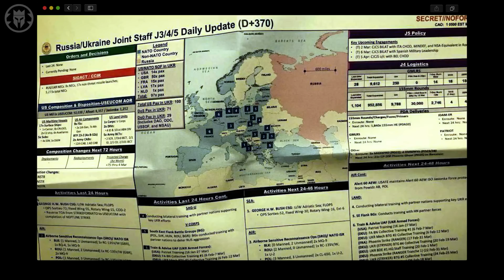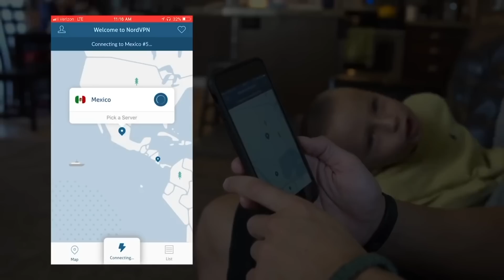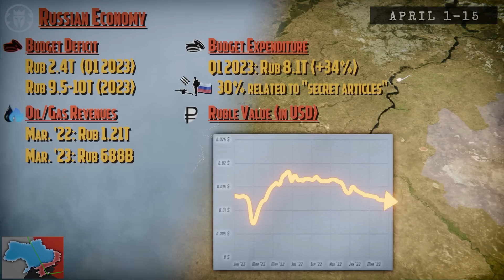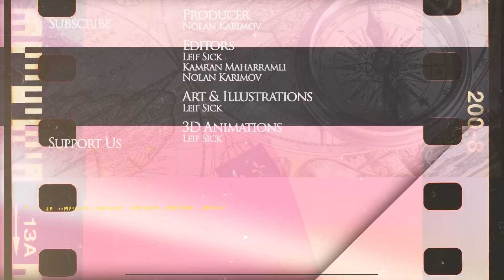Russia slows down, Ukraine prepares for counteroffensive - DOCUMENTARY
It's risk-free with Nord's 30-day money-back guarantee!

Kings and Generals animated historical documentary series on Modern Warfare continues with the aftermath of the first phase of the Russian Invasion of Ukraine in 2022 This set up the second phase of the war - battle of Donbas. We covered the events of April of 2022 including the sinking of the rocket cruiser Moskva and how the conflict turned into the war of attrition in May and continued with Russia's best month in June In the video dedicated to July - the 5th month of the war, we talked about the arrival of the HIMARS systems which strengthened Ukrainian positions and changed the war while this video will focus on the events of August, as we will see how Russian logistics and manpower problems were worsened by the HIMARS strikes, the risk and intrigue around the Zaporizhia (Enerhodar) Nuclear Powerplant and the long expected beginning of the Ukrainian counter-offensive in Kherson Previously we discussed the Kherson counteroffensive in the first 2 weeks of September and showed how the Ukrainian counteroffensive in Kharkiv Oblast - Balakliya-Izium counter-offensive succeeded, pushing the Russians across Oskil and Lyman In the second half of September, Ukraine liberated even more territory in Kherson while this video will talk about the events of the beginning of October, including the attack on the Crimean - Kerch bridge In the second half of October, positional and attritional warfare continued to dominate, still Ukraine managed to attack the Russian Black Sea Fleet in Sevastopol and the Grain Deal was almost cancelled while in the beginning of November, Ukraine finally liberated Kherson In the second half of November, winter took over, making the military operation more difficult while in the first half of December, the stalemate continued In the second half of December and first half of January, Russia advanced around Bakhmut, taking Soledar while in the second half of January, Russian regained initiative counterattacking on the Kreminna axis and gaining ground around Bakhmut, while the West announced that Ukraine will finally receive Leopard 2, Challenger 2 and Abrams tanks alongside more armoured vehicles Next we will talk about the possible Russian attack vectors and deduce what is the Russian plan for winter and spring of 2023 In the first half of February, Russia continued advancing around Bakhmut, but its Vuhledar attack ended in a disaster while in the second half the battles around Bakhmut continued and it continued to hold In the beginning of March, the battles for Bakhmut and Avdiivka continued and by the end of March, Russia occupied 0.01% of Ukraine In the first 2 weeks of April, Russian advance slowed down even more, while Ukraine was preparing for a counteroffensive.

The video was made by Leif Sick while the script was developed by Turgut Gambar. The video was narrated by Officially Devin